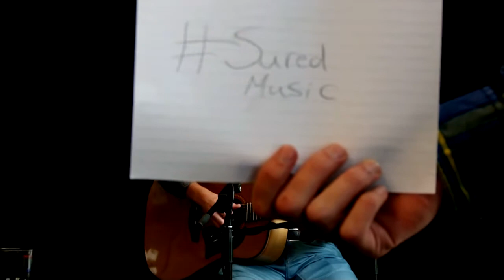Sured (Sjoerd Raaijmakers) - Birds (Live @ Ground FM)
Miley Cyrus' teksten: 00:14
Interview met Sjoerd Raaijmakers 00:34
Over het nummer Birds (van Sured) 2:23
Sured - Birds (Live @ Ground FM) 3:57

Live tijdens het programma Track Delight van Jos Bisschop op Ground FM.
Track Delight is iedere zondag tussen 12.00 en 14.00 te beluisteren op Ground FM.